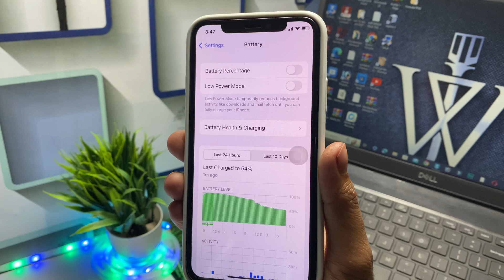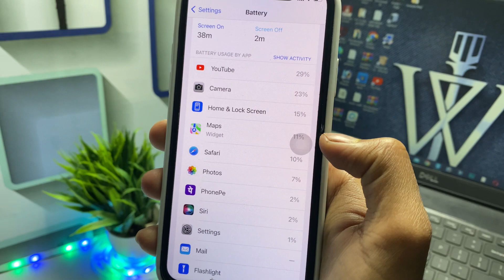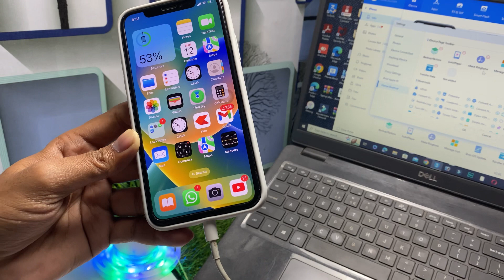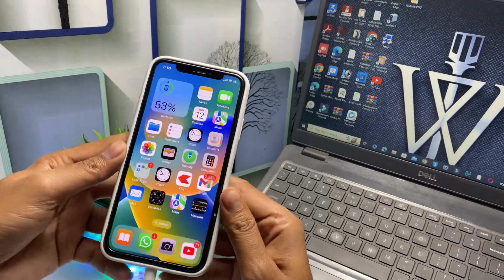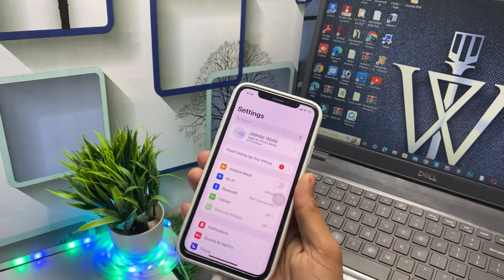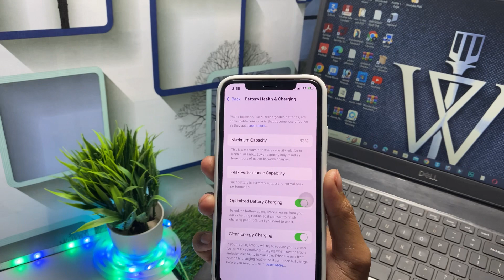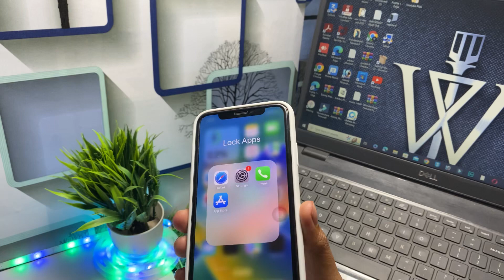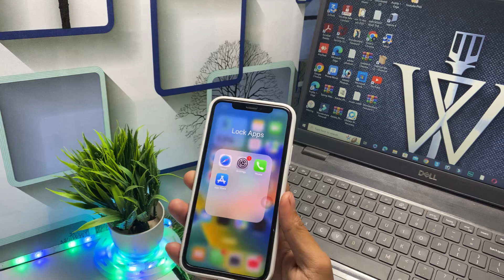How To Check iPhone Battery Original Or Not | How To Check iPhone Battery Original Or or Fake | 2023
You can also try Tenorshare iCareFone to Check if iPhone is Original.
This method is totally free and quickest!

1.how to check iphone battery original or fake
2.how to check iphone battery real or fake
3.how to check iphone battery original or not
4.how to check iphone battery original or not in hindi
5.how to check iphone battery original or not
6.how to check iphone battery original or fake hindi

➤ Your Queries 🟢

1.how to check iphone battery original or fake
2.how to check iphone battery real or fake
3.how to check iphone battery original or not
4.how to check iphone battery original or not in hindi
5.how to check iphone battery original or not
6.how to check iphone battery original or fake hindi